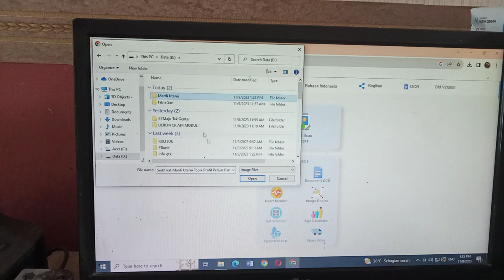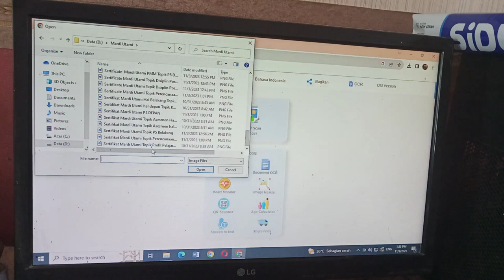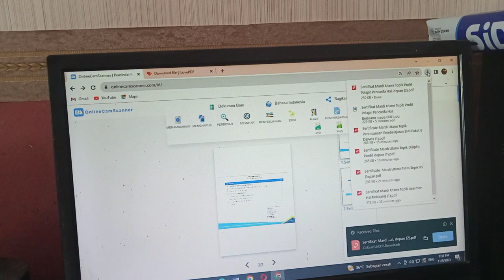cara Scan sertifikat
cara Scan sertifikat pembelajaran